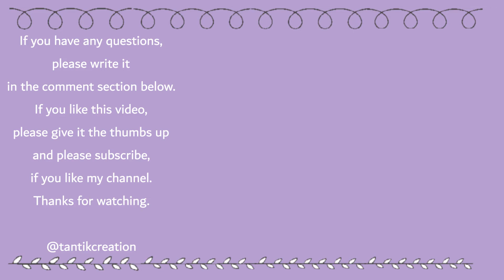Cocoa Daisy July Traveler's Notebook Planner Set-Up With Tanti Kuntoro and Wisteria Lane Collection